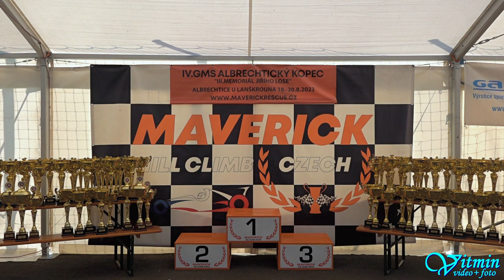Michal Polehla - Honda Civic - IV. GMS Albrechtický kopec 2023 - Albrechtice u Lanškrouna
Michal Polehla si s vozem Honda Civic dojel po oba dva dny pro vítězství ve třídě HA1-2000 v závodech do vrchu IV. GMS Albrechtický kopec 2023 "III. Memoriál Jiřího Lose" .